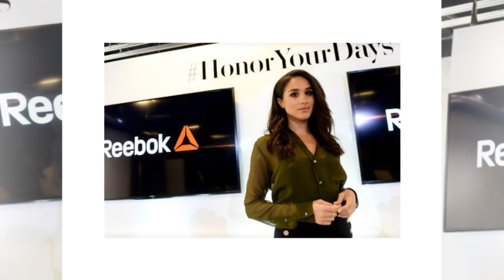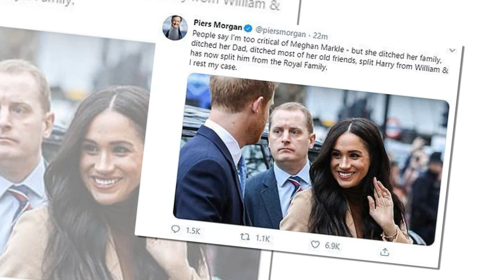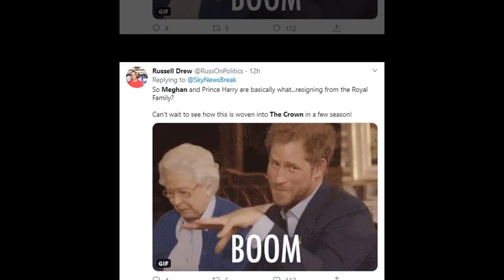Where is Harry? Meghan was hospitalized from exhaustion when alone against the Queen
Meghan Markle and Prince Harry’s planned move to Canada could be UNLAWFUL, claims constitutional expert amid warnings of delicate relationship with the monarchy